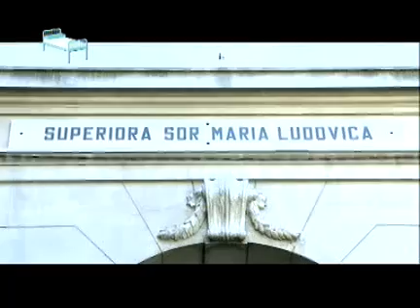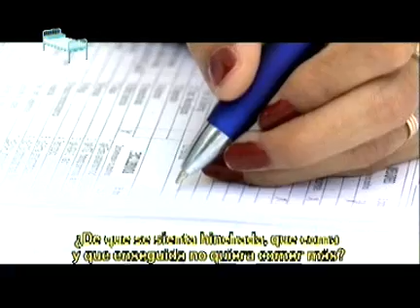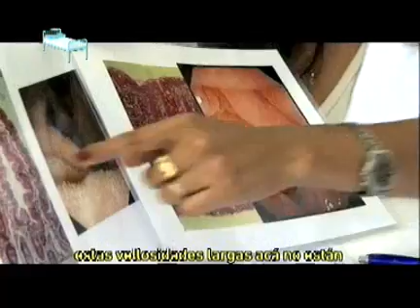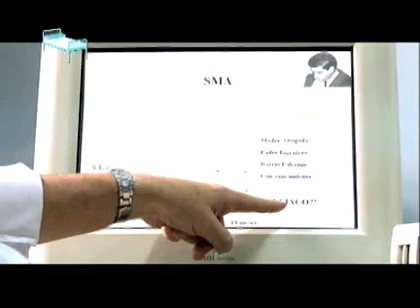Residentes - Sin trigo, sin avena, centeno y cebada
Imágenes correspondientes al programa del 28 de febrero.